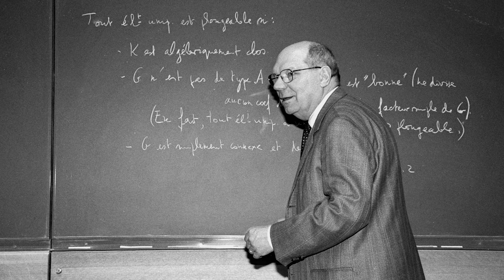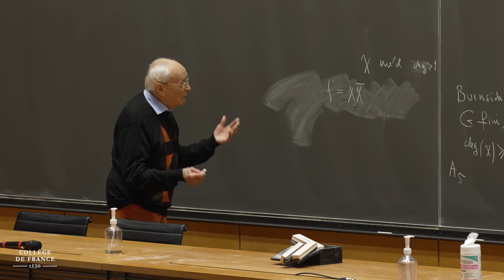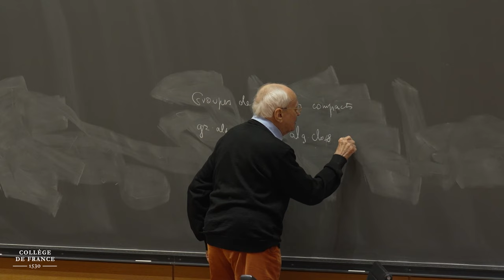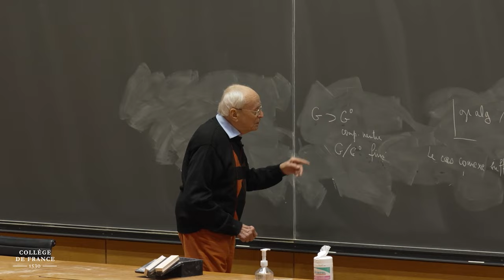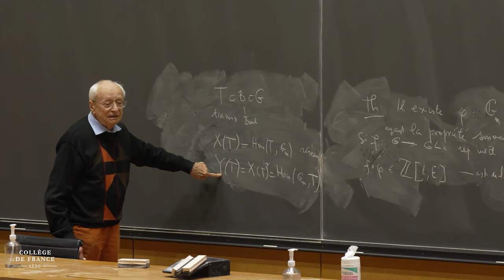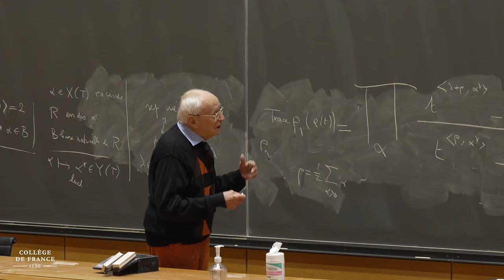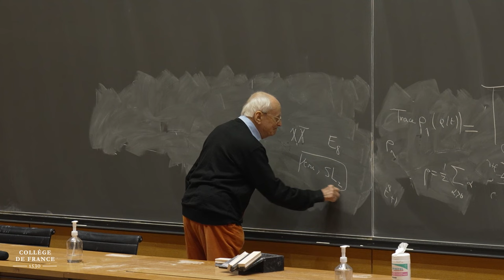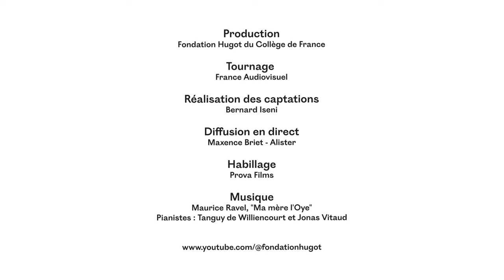Jean-Pierre SERRE : Valeurs de caractères